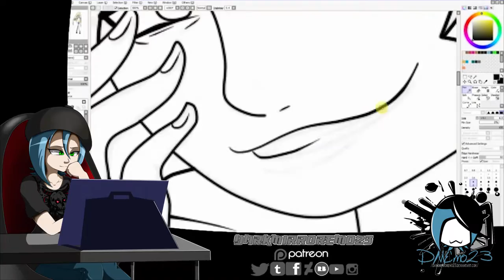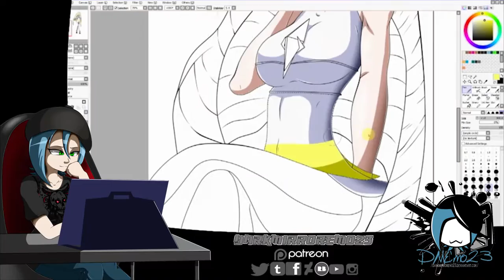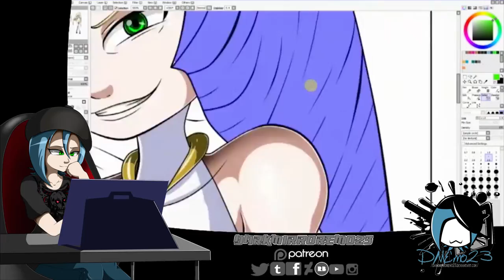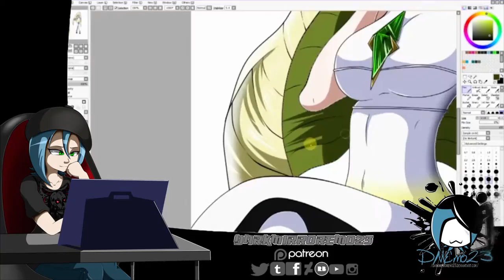[SpeedPaint] Pokemon Sun Moon: Lusamine